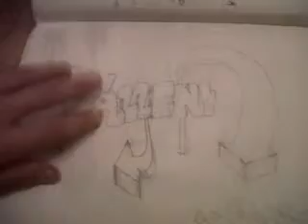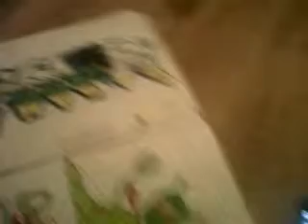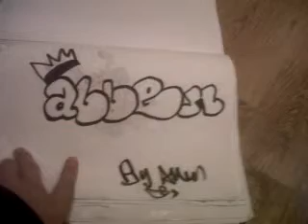Graffiti Blackbook #2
The Best